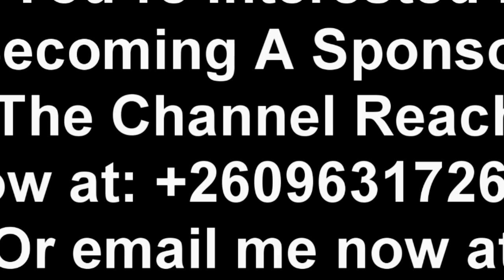PF Cadre Chama vs Chanda John Chimba “Come & Get K5,000” Latest Today “PF Rebranding”